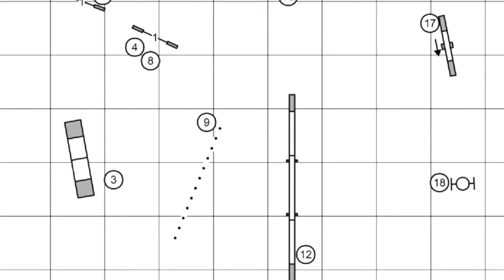2022-06-18 Sisu - Ft Det Wirehair - Prem JWW (Q), JWW (NQ), STD (NQ)